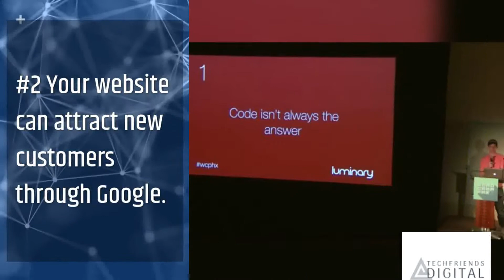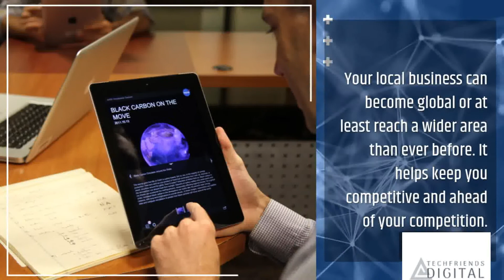Best 5 Reasons You Need A Website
- If you're searching for Best 5 Reasons You Need a Website then watch this video to learn everything you need to know about Best 5 Reasons You Need a Website